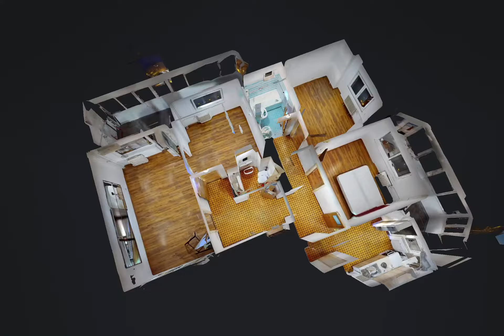Colentina, 4 camere - Alexandru Nedelcu